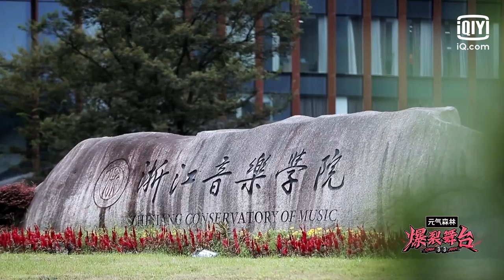单依纯超素的真实校园生活 台上转音女王范儿台下平凡普通大学生 | 爆裂舞台 EP10 | Stage Boom | iQiyi精选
《爆裂舞台》每周五20点更新，会员可抢先观看！多语字幕观看敬请登录iQiyi海外站或下载iQiyi国际版APP，还有更多独家资源等着你！

节目将在2021年发起一场特别音乐企划，为已出道但缺乏舞台的实力女音乐人，打造顶级爆裂舞台。 通过争夺33个限定公演舞台，经由专业评审、行业评审等最终选拔一位爆裂icon，并提供顶级行业资源。